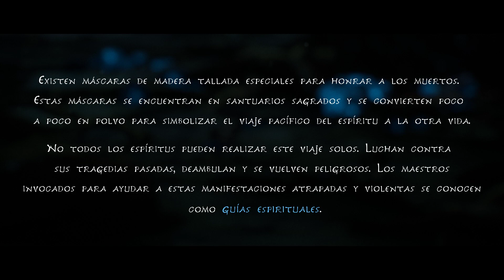Kena Bridge of Spirits FHD 60fps // 100% español // Steam pc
Una aventura de acción basada en una historia que combina la exploración con el combate vertiginoso. Desenreda el pasado en la piel de Kena, una joven guía espiritual en búsqueda del sagrado Santuario de la montaña.
RESEÑAS RECIENTES:
Muy positivas (527)
RESEÑAS GENERALES:
FECHA DE LANZAMIENTO:
26 SEP 2022
DESARROLLADOR:
Ember Lab
EDITOR:
Ember Lab